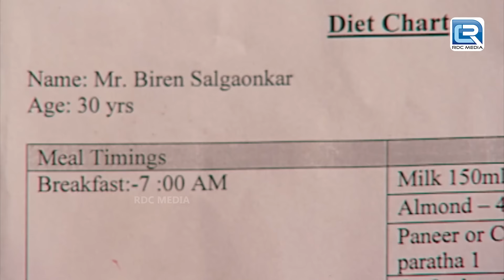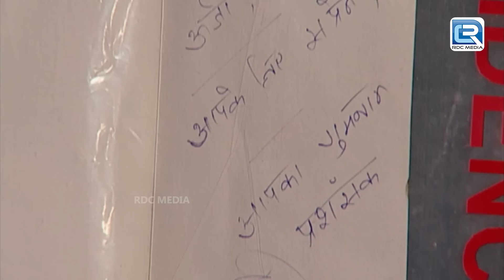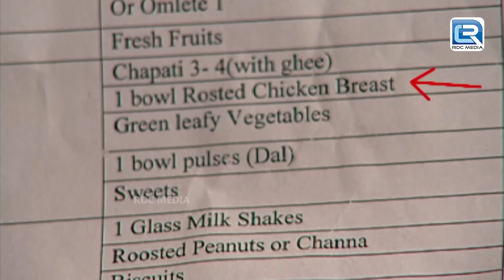मुर्दाघर में रहस्यमयी हत्या | Adaalat | अदालत | Full Episode 39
• Adaalat - Full Episode 39
About Adaalat :
Cast :

Case Bazaar
adaalat full episiode
crime series